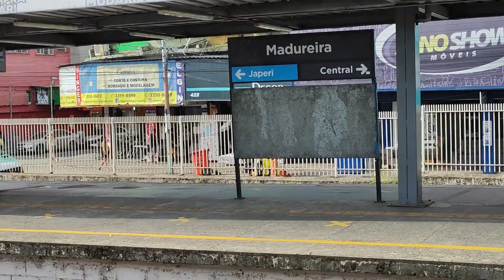06/03/23 - expresso Japeri saindo da estação Madureira - RJ